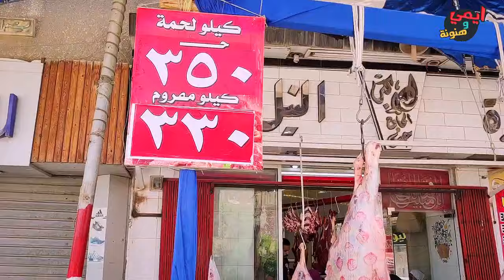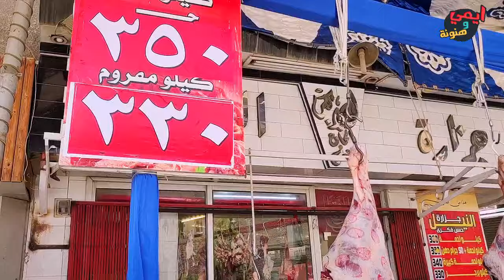لحظة هجوم الجزارين على اللحمة حين وصولها من المدبح مباشرا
روحت الجزار اجيب قطعية لحمة لكل أكلة
علشان محدش يغشك وانت بتشتري اللحمة
ازاى تختار قطعية اللحمة من الجزار بدون غش
لو ملكش في الجزارة خالص ازاي مينضحكش عليك تاني
جميع قطعيات لحم العجل وطرق الطهي لكل قطعية
جولة هنتعرف فيها على :
الفرق بين الجزارة البلدي والجزارة الافرنجي ؟
الفرق بين اللحمة الكبيرة واللحمة الصغيرة ؟
الفرق بين لحم الدكر ولحم النتاية ؟
قطعيات واسماء وطرق طهي كل قطعية
الخصية
الضره
لحمة السن
اللحمة الحمرا
اللحمة الملبسة
لحم وش الرقبة
لحم الكتف
لحم الزند
لحم السامكسة
لحم البريمو
لحم الدبوس
كف الموزة
موزة الكتف ، الزند
رومانة الكتف ، الزند
لحمة القشرة
لحمة كبيرة
اشكال أختام اللحوم
لحم الموزة
لحمة فرخة الموزة
العجل والجاموس والبهيم
لحمة مسلوقة ، لحمة خضار ، لحمة طاجن ، لحم مشوي
روز بيف ، لحم الفخدة ، السمانة ، لحم السمانة
تجهيز البسطرمة ، البرجر، السجق ، البوفتيك ، الاستيك ، كفتة ، كباب حلة , شريدت ، بيت اللوح
كولاته ، ظهرية الفخدة ، عرق التربيانكو ، لحمة الرقبة
لحمة مفرومة ، كفتة ، قلب موزة ، الزند ، الكتف ، لب الدوش ، الحواوشي ، لحمة ببصلة
جزارة المصري
الشيف محمود

ملكة البحريات
رقم الوتساب الخاص بالقناة للدعاية والاعلان
والانضمام إلى جروب القناة على الوتساب